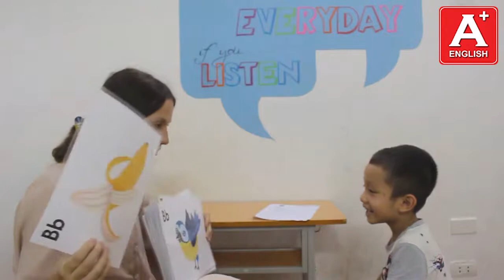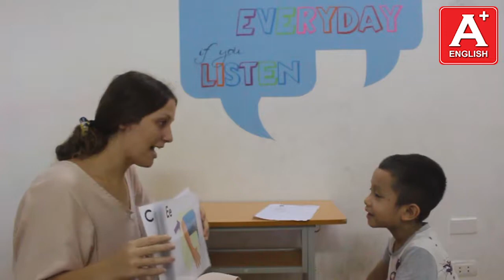Bài Test cuối khóa - Lê Hiếu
Le Hieu has grown so much since I first started teaching him. He is easily distracted and struggles to focus for long periods of time some days but is also alot more confident and happy in class just like Huy. He struggles to pronounce some words and speak in full sentences when I ask him questions but he is actually great when repeating straight after me. With time I think he will get much better.